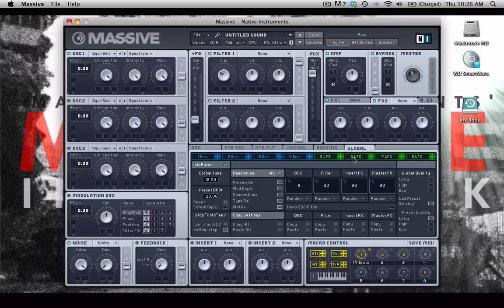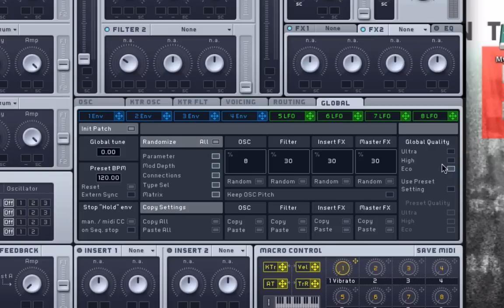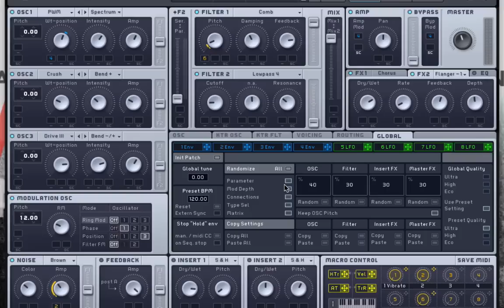MASSIVE TUTORIAL: The Global Page Explained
The Global Page in the Center Window of MASSIVE has a lot going on...let's demystify it a bit!

This tutorial is part of a 50 lecture tutorial course I teach on designing Sound Design with Native Instruments’ Massive.